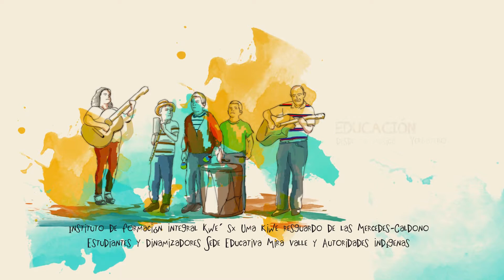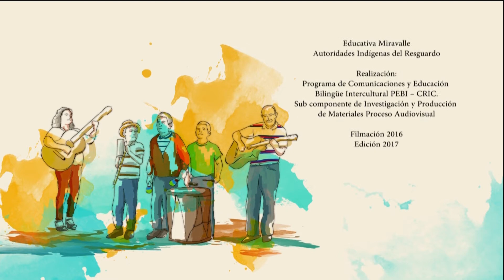Musica Yerbatero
A través de la música propia, estudiantes y dinamizadores  sensibilizan el  buen cuido a la madre tierra
En el encuentro realizado el día martes 2 de agosto 2016,  sobre el  evento cultural y pedagógico llevada a cabo en la sede educativa Mira valle resguardo de las Mercedes municipio de Caldono, Cauca.
Los estudiantes, padres de familia, autoridades del resguardo, delegación del componente pedagógico del PEBI Y dinamizadores participaron de la actividad pedagógica de presentación cultural  y exposición con  proyectos productivos de la huerta escolar, tejidos propios;  además se delito de la música compuesta por los mismos estudiantes al son dela la guitarra y tambor;  para la sensibilización de los daños que se hace a la madre tierra y en pro de  fortalecer  el consumo de  los productos de la región.
Durante el evento que consistió en la exposición de la pintura plasmada en la pared, se conoció las artesanías y tejidos realizados durante las clases académicas de los estudiantes. Además se interpretó tres canciones compuesta por los estudiantes y dinamizadores,  las cuales llevan por nombre; cuidemos a la madre tierra, el yerbatero dedicado a las plantas medicinales y las trovas mencionando el diario vivir del pueblo nasa.
La sede educativa Miravalle pertenece a la Instituto   de formación integral Kwesx Uma kiwe del resguardo de las Mercedes Municipio de Caldono, en la actualidad cuenta con sesenta (60) estudiantes de primaria. Entre los proyectos educativos comunitarios avanzan en; Cultivo de las plantas medicinales, gallinas ponedoras y semillas propias.
Si lo manifiesta la dinamizadora, Damaris Valencia Chocue, quien menciona sobre el trabajo realizado en esta actividad.
Audio
Por programa de comunicación  y Eduacion bilingüe intercultural PEBI CRIC.